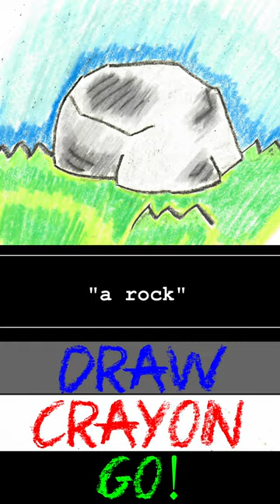Draw Crayon Go! SHORTS Presents: the rock flip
the rock flip